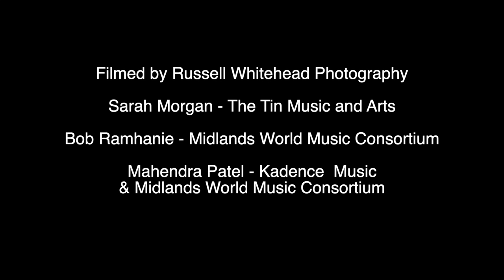World Music Consortium - Coventry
My video showcasing The World Music Consortium Launch, to bring together & exhibit local people to celebrate their music from around the world. Can't wait for the next one!

With Cov Kozaks  Mamajay Juliet & Iryna Muha Music at Tin arts and Music

See facebook for pictures.